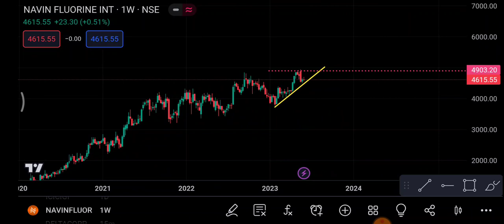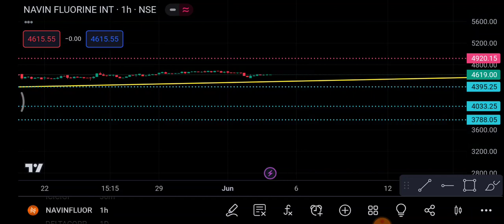Navin fluorine Share 5 June | Navin fluorine Share latest news | Navin fluorine Share price today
1- Navin fluorine Share
2-) Navin fluorine share news today
3-) Navin fluorine share latest news
4-) Navin fluorine share price
5-) Navin fluorine share analysis
6-) Navin fluorine share price today